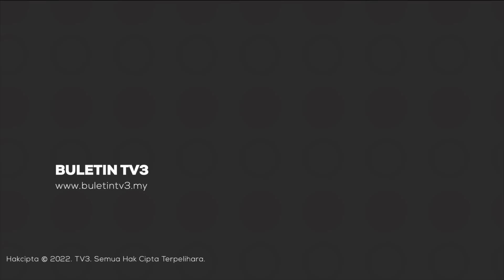JENAYAH | Kejam, Bomoh Bunuh 12 Pelanggan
Promosi perkhidmatan melalui Facebook Itu taktik seorang bomoh pengganda wang dikenali sebagai 'Mbah Slamet' yang ditahan atas dakwaan membunuh 12 pelanggannya sejak 2020.

Slamet Tohari berusia 45 tahun bersama seorang pembantunya ditahan di Desa Balun, Wanayasa, Banjarnegara pada Sabtu lalu ( 8 April ).